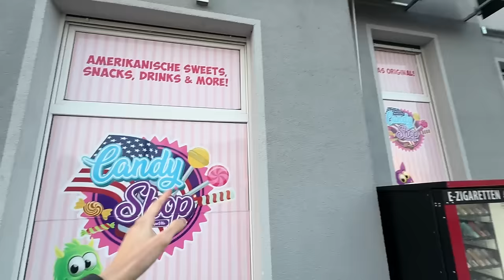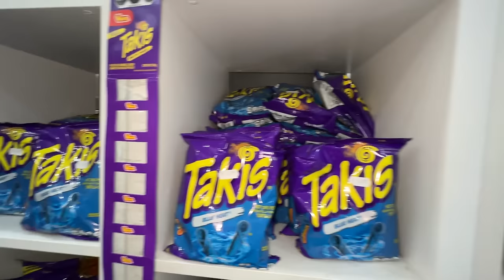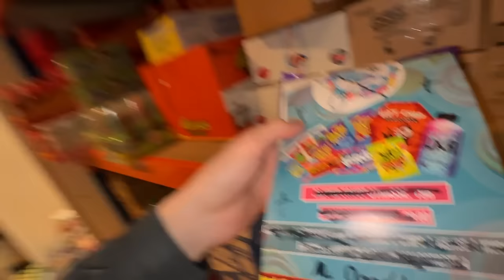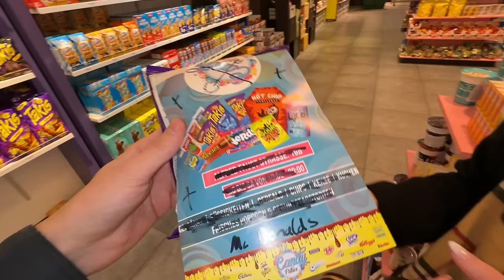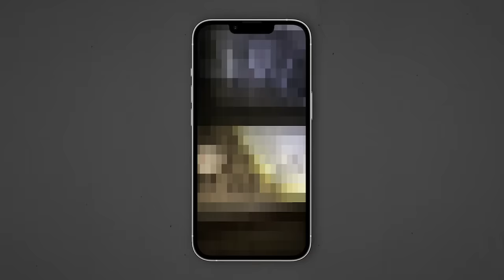POLIZEI EINSATZ im SÜSSIGKEITEN LADEN! 😰🚨 (Einbruch)